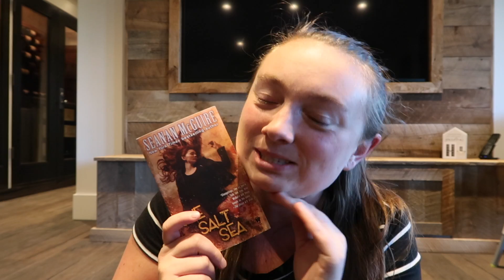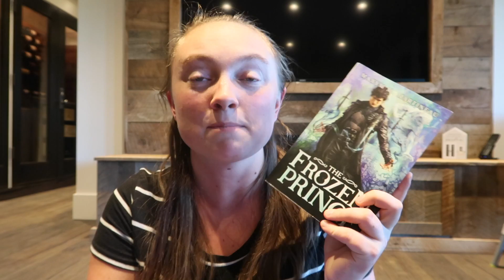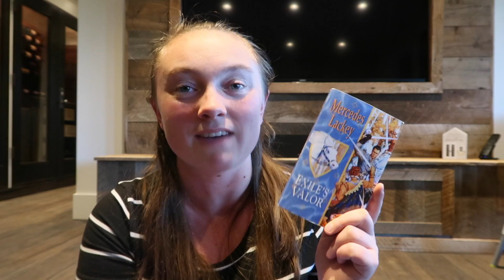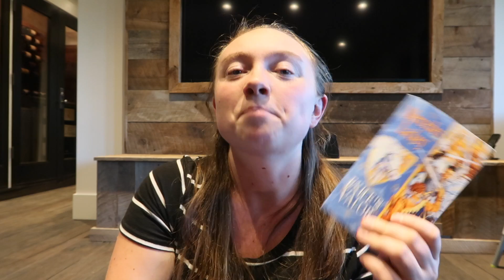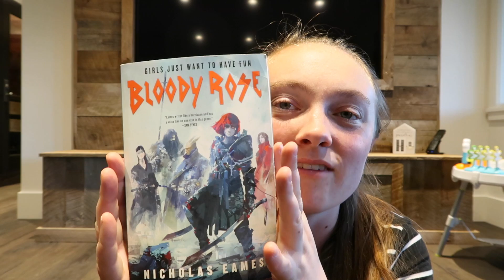May 2021 Wrap Up: Sequels, Series, and Standalones Oh My!